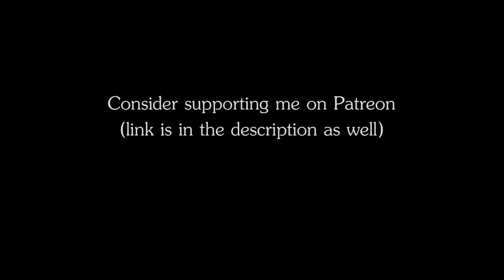RPG | D&D Music - Water Tribe: Moonwatching (part of ATLA Water Tribe)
Name: Water Tribe: Moonwatching
Genre: Folk music, Neofolk
Author: The Ambience Channel

Inspired by Avatar: The Last Airbender. Part of the ATLA Water Tribe soundtrack.